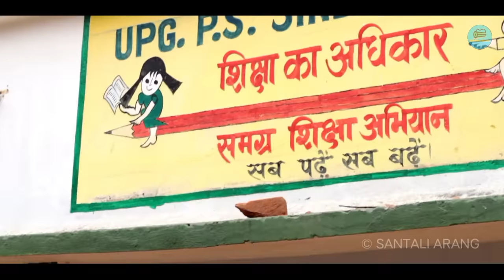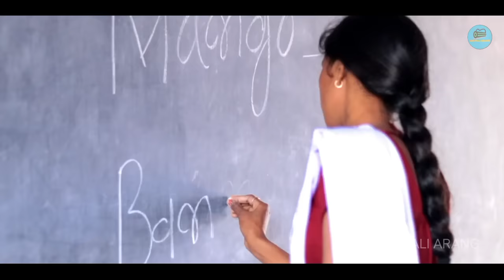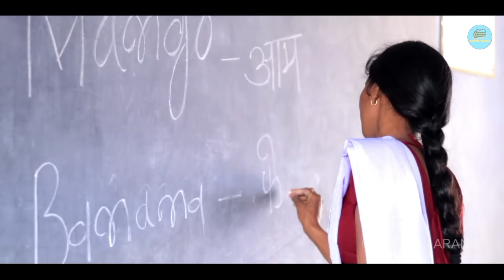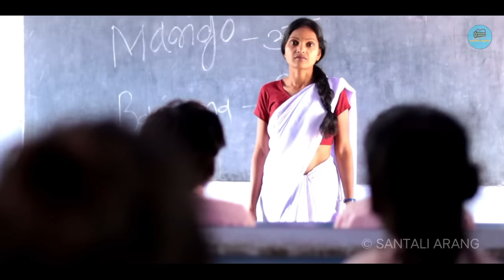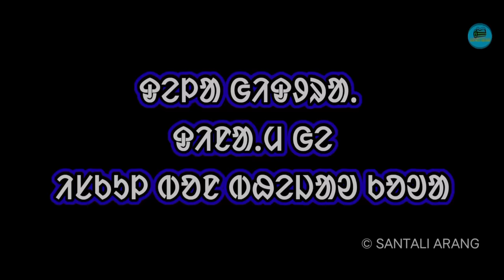KARA MANMI // New Santali Short Film // Mina, Birendra //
Writer & Director- Birendra Soren
Starring- Mina Hansda, Birendra Soren, Babita Murmu, Radha Soren, Kranti Hansda & Students of Utkramit Prathmik Vidyalaya Sindwariand, Tundi, Dhanbada

Warning.. Please Don't upload this video (film) in any other YouTube channel, Facebook page or other social media platform.. Otherwise we will take legal action..

कृपया इस विडियो फिल्म या इसके भाग को किसी दुसरे यूट्यूब चैनल, फेसबुक पेज या अन्य किसी भी सोशल मीडिया प्लेटफॉर्म में अपलोड न करें, नहीं तो उसके विरूद्ध कानुनी कार्रवाई की जायेगी.. 🙏